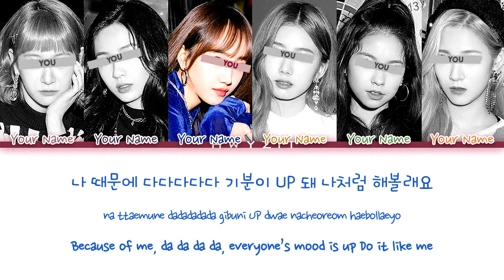Your Girl Group (6 Members) - 'DADADA' [Original by LUNARSOLAR] Color Coded Lyrics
All Rights Administered by NHN BUGS Corporation
Line Distribution:
SOON